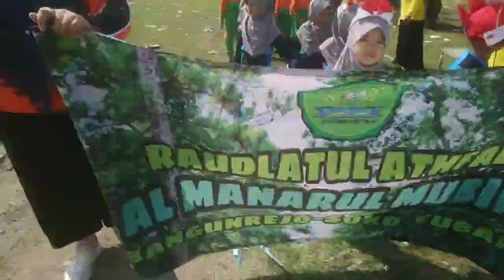Jalan Sehat RA se-Kecamatan Soko